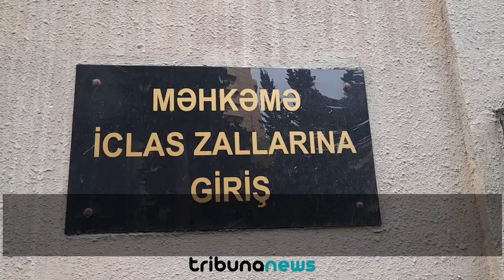Teymur Kərimov məhkəməyə əli qandallı gətirildi, etirazlarına məhəl qoyulmadı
5 aprel tarixində Bakı Ağır Cinayətlər məhkəməsində hədə qorxu ilə pul tələb etmədə ittiham olunan "Kanal11" internet televiziyasının rəhbəri, jurnalist Teymur Kərimovun işi ilə bağlı ilkin hazırlıq iclası keçirilib.
Teymur Kərimov məhkəməyə əlləri qandallı şəkildə gətirilib və zalda qandalı açılmayıb, buna etiraz etdiyi üçün hakim ona xəbərdarlıq edib. Vəkillər Teymur Kərimovun məhkəmələrə qandalsız gətirilməsi, məhkəmələrdə jurnalistlər tərəfindən video qeydlər aparılması və T.Kərimovun ev dustaqlığına buraxılması ilə bağlı vəsatətlər irəli sürüblər. Təqsirləndirilən şəxsin də əlavə vəsatətləri olmasına baxmayaraq, hakimlər zaman qıtlığını səbəb göstərərək məhkəməni yekunlaşdırıblar. Vəsatətlərə baxılması və yeni vəsatələrin dinlənilməsi üçün növbəti məhkəmə prosesi 24 aprel saat 12:30-a müəyyənləşdirilib.